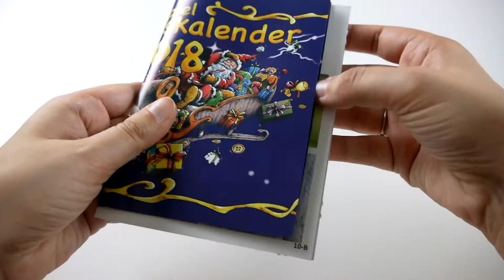Das tiefe Land - Adventskalender 2018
Ouverture de la 10ème case de l'Adventskalender 2018 : Das Tiefe Land.

Das Tiefe Land / Les basses terres  est un jeu de société de Claudia et Ralf Partenheimer sorti en 2018. Il se joue de 2 à 4 joueurs pour une durée d'environ 90 minutes.

Si tu as aimé cette vidéo, n'hésite pas à liker ! :)